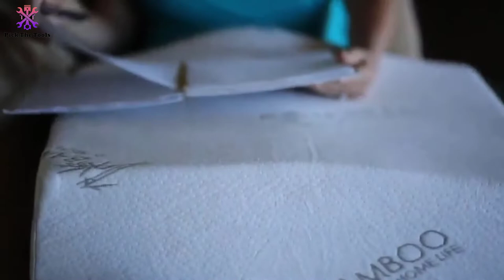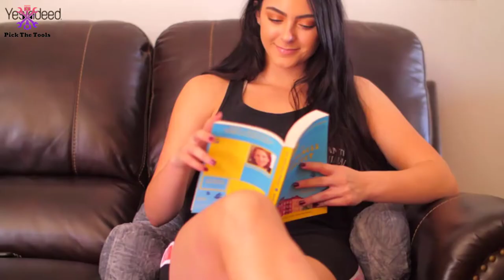The 5 Best pillows for sitting up in bed in 2022 Reviews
► Links to the Best pillows for sitting up in bed  we listed in this video:

🔹5. Avana Kind Bed Orthopedic Support Pillow

🔹4. Relax Home Life 7.5 Inch Bed Wedge Pillow

🔹3.  YESINDEED XL Reading Pillow

🔹2.  FavFactory Reading Pillow

🔹1.  mittaGonG Backrest Reading Pillow